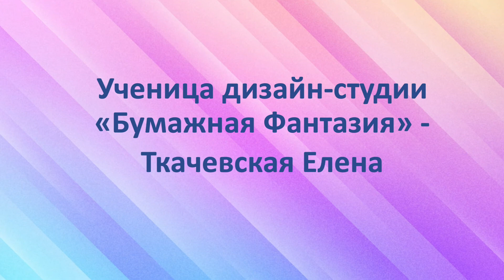МК Ирис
Мастер-класс дизайн-студии «Бумажная Фантазия» Правобережного дома детского творчества Невского района Санкт-Петербурга.